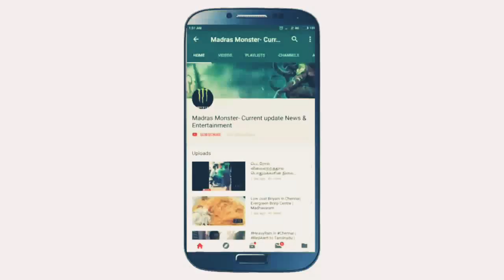Parents Must watch | பெற்றோர்கள் கண்டிப்பாக பார்க்கவேண்டிய காணொளி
Android Mobile Using Parents Must watch | பெற்றோர்கள் கண்டிப்பாக பார்க்கவேண்டிய காணொளி

என்ன தான் பெற்றோர்கள் வேலை இருந்தாலும் தயவு செய்து குழந்தைகளுக்காகவும் வீட்டில் இருப்பவர்களுக்காகவும் தயவுசெய்து சிறிது நேரம் கொடுங்கள்